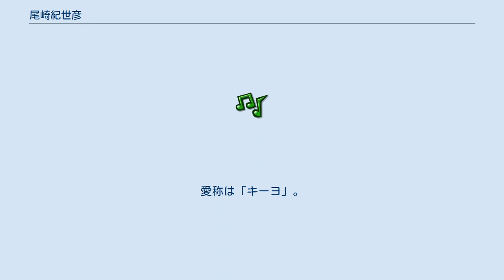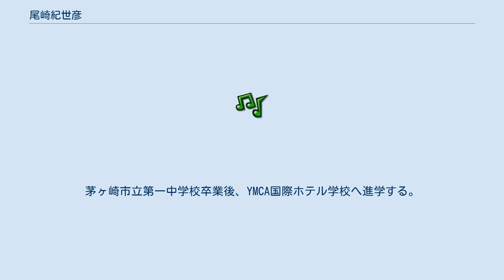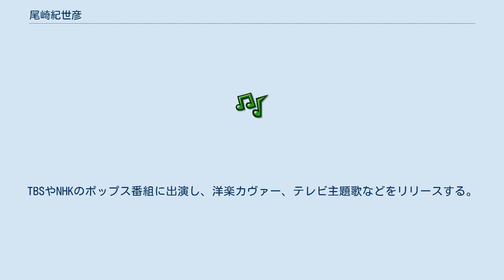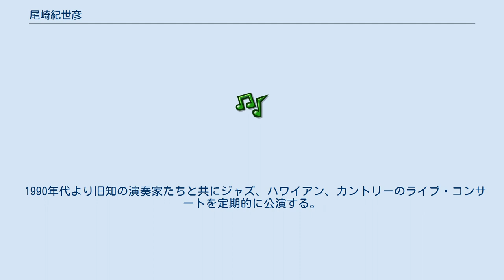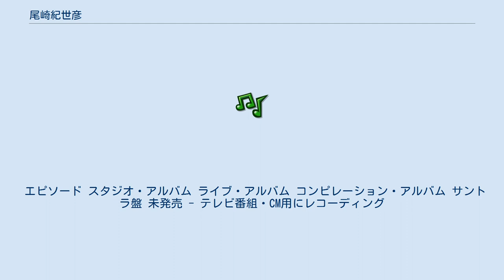尾崎紀世彦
カントリー・ミュージシャン
尾崎 紀世彦（おざき きよひこ、1943年1月1日 - 2012年5月30日）は、日本のポップス歌手。
神奈川県茅ヶ崎市出身。
1960年にハワイアンバンド「ヒロ・ハワイアンズ」結成、1965年にカントリーバンド「ジミー時田とマウンテンプレイボーイズ」加入。
1967年からコーラス・グループ「ザ・ワンダース」を経て、1970年にソロ歌手としてデビュー。
愛称は「キーヨ」。
ダイナミックな歌唱力と、立派なもみあげや髭がトレードマーク。
 バレエダンサーの両親のもと、東京都渋谷区に男3人兄弟の次男として生まれ、小学校入学時より神奈川県茅ヶ崎市で育つ。
父、繁（芸名：藤田繁）と兄の彰彦（芸名：藤田彰彦）はクラシック・バレエのダンサー・演出家、母：礼子は日劇ダンシングチームの一期生。
父方の祖父はイギリス人のHenry Buckingham Lucas、本人は日英クォーターである。
 幼少の頃からラジオのFENでジャズやカントリー等に親しんでいた。
茅ヶ崎市立第一中学校卒業後、YMCA国際ホテル学校へ進学する。
趣味は小学生で始めたサーフィン、乗馬、祭りの神輿担ぎ、ハーレーの収集とツーリング、縦目メルセデス（オールドベンツ）でドライブ、ヨット、沖縄でスクーバ、射撃、銀細工、シルバーアクセサリーの収集、料理。
 ヒロ・ハワイアンズ 1960年 - 1964年 13歳の時に父にウクレレを買って貰い、中学の同級生6人でハワイアンバンドを結成する。
教則本が先生だった。
箱根ホテル小涌園のバンド募集のオーディションに合格し、17歳でセミプロデビューする。
ここで司会を担当したのは当時大学生だった露木茂（のちにフジテレビ アナウンサー）。
1964年には念願の日劇出演を果たすが、目標達成とメンバーの学業と家業の忙しさから解散に至る。
 ジミー時田とマウンテンプレイボーイズ 1965年 - 1966年 契約した芸能プロダクション東京ハワイアンズがジミー時田と同じ所属先という縁で、セカンドボーカルとギターで参加する。
 アルバム『尾崎紀世彦/カントリー＆ウェスタンを歌う』では、演奏を「ジミー時田とマウンテンプレイボーイズ」に在籍した石田新太郎とシティライツが担当した。
ジミー時田は、1967年から音楽活動の場をアメリカに移している。
 ザ・ワンダース 1967年 - 1969年 1967年1月、グループ・サウンズでも活躍したコーラス・グループザ・ワンダースを結成する。
初期メンバーは、栗敏夫と朝紘一、尾崎の3人。
TBSやNHKのポップス番組に出演し、洋楽カヴァー、テレビ主題歌などをリリースする。
 「ジ・エコーズ」名義で『ウルトラセブン』の主題歌・挿入歌も担当。
主題歌冒頭で連呼される、3番目の「セブ〜ン♪」が尾崎の声である。
シングル「また逢う日まで」レコーディングの際には、既に解散していた元メンバーが再結集しバックコーラスを務めた。
 日音の村上司プロデューサー（後の日音・社長、会長）の熱心な働き掛けがあり、1970年8月に「別れの夜明け」でフィリップス・レコードよりソロデビュー。
デビューにあたって、「ザ・ワンダース」のリーダー小栗俊雄が歌手を引退、日音に所属し尾崎のディレクターとなった。
ダイナミックな歌唱は業界内で話題となるが、同年9月、タクシー乗車中に六重衝突という交通事故に巻き込まれ、4ヶ月に及ぶ入院生活でレコードの宣伝活動ができず売れなかった。
 1971年、「また逢う日まで」「さよならをもう一度」「雪が降る」「愛する人はひとり」が次々とヒット、出身地・茅ヶ崎ではワンマン・ショー、大阪にて初のソロ・コンサートを開催する。
2枚目のシングル「また逢う日まで」が売り上げ100万枚を突破、第13回日本レコード大賞大賞と第2回日本歌謡大賞大賞をダブル受賞する。
日本レコード大賞を受賞した際に両手でVサインを、さらにトロフィーを持ち上げて笑顔でVサインをしたパフォーマンスは、今もテレビで流れる名シーンである。
 同年、『第22回NHK紅白歌合戦』に白組トップバッターとして初出場する。
翌1972年、「ふたりは若かった」「こころの炎燃やしただけで」「あなたに賭ける」とヒットを重ね、「ゴッドファーザー〜愛のテーマ...